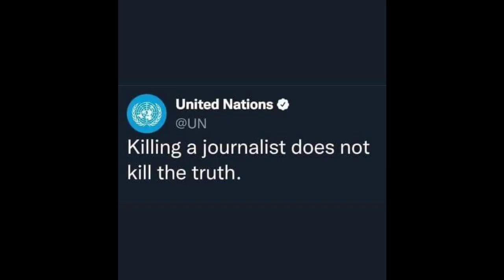PERCY LAPID UPDATE : PAGPASLANG KAGAGAWAN NG DDS AYON SA ISANG KAKAMPINK!